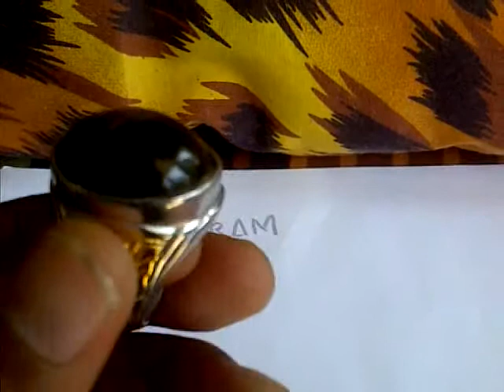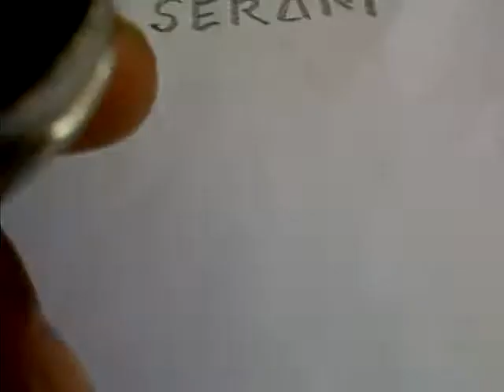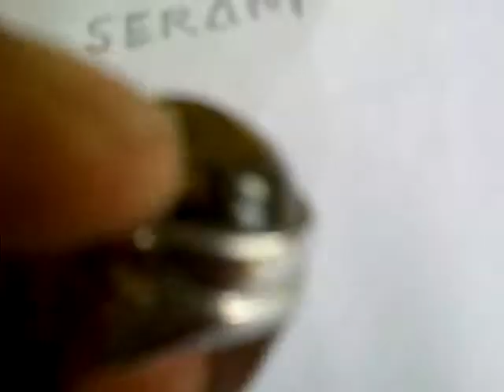Koleksi Batu Maluku (BATU SERAM))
Koleksi Batu Maluku, Batu dari Pulau Seram berjenis BULU MACAN masih bisa berubah,di senter udah tembus pinggirannya dan bersenyawa dengan tubuh manusia..